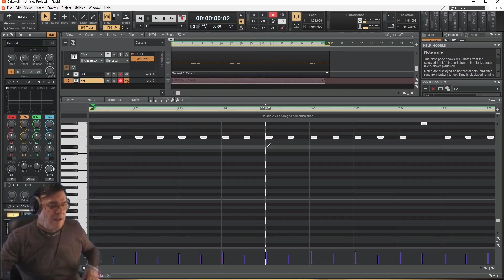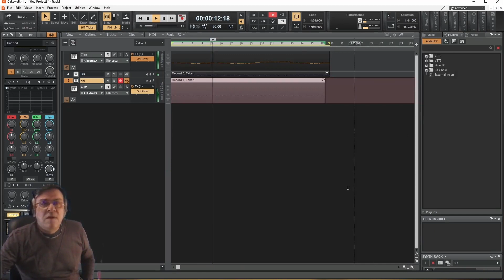4-5 16Bar Project In Α Minor - HH Rec - Create Music w Free Software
Those who want a good start in music technology can find a very good solution here. Here are the tools and methods I will use to make music only from free resources.
As the course progresses, it becomes increasingly complex. Six chapters are included. It is best to follow each chapter from the beginning.

We'll proceed with a bigger and more complex project that will be 16 bars long. Enjoy the process. I'll give you all the elements you need to make the project by yourselves.

You can download the Cakewalk project file for the 4th chapter

The free resources we will use:
Cakewalk By Bandlab

Create a home studio in two simple ways.

Here is a useful tip for installing the sound libraries:

Most libraries ask you for two different paths while installing.

The first step is to determine where to install the VST plugin. Cakewalk's VST plugins are located in C:/Program Files/Cakewalk/VstPlugins.

Second, there is the path to the library content, which is usually big. This library must be installed on a drive with enough space.
Every one that wants to have a good start in music technology will find a really good solution. I'll show the tools and the way to make music only with free resources.